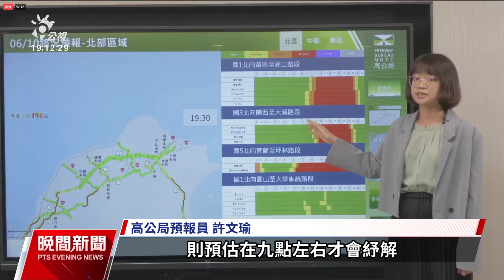端午收假日國道湧北返車潮 國5時速一度不到20公里｜20240610 公視晚間新聞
端午連假最後一日，10日中午過後國道北返車潮湧現，其中北部以國5最塞，尤其宜蘭到頭城路段時速最低一度不到20公里，另外國1、國3部分北返路段也出現車多、時速低於40公里狀況。